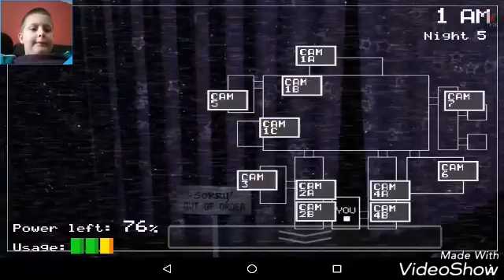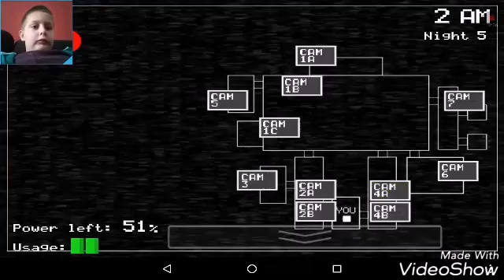Five Nights At Freddy's part 7 (Night 5 completed)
Night 6 next